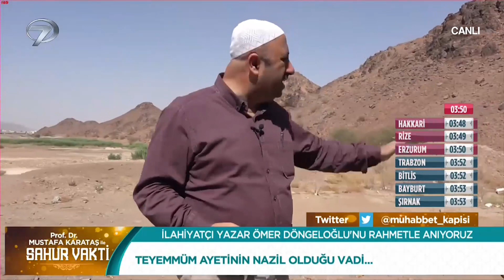Teyemmüm Ayetinin Hikayesi - Prof. Dr. Mustafa Karataş'la Sahur Vakti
Teyemmüm Ayetleri

On bir ayın sultanı Ramazan ayı büyük bir coşkuyla Kanal 7 ekranlarında karşılanıyor. Ekranların sevilen ismi Prof. Dr. Mustafa Karataş’ın sohbetleriyle Sahur Vakti, Ramazan ayı boyunca izleyicisinin Ramazan ve sahur heyecanına ortak olacak.

Müslümanların dört gözle beklediği Ramazan ayının maneviyatı Kanal 7 ekranlarında yaşanacak. Sahur ekranlarının vazgeçilmez programı Sahur Vakti, Prof. Dr. Mustafa Karataş’ın sohbetiyle Ramazan ayı boyunca izleyicisinin oruç heyecanına eşlik edecek. Ramazan ayının faziletleri, bu aya özel ibadetler, Müslümanların öncüsü Hz. Muhammed’in yaşamından örnekler ve İslam tarihinin tozlu sayfalarında yer alan önemli olaylar Mustafa Karataş’ın anlatımlarıyla Sahur Vakti’nde hayat bulacak.

Ramazan ayının huzuru, İslam tarihinde yaşanan önemli olayları, Kur’an-ı Kerim tilavetleri, bu mübarek aya özel dualar Ramazan boyunca ‘Mustafa Karataş ile Sahur Vakti’nde yer alacak.

Prof. Dr. Mustafa Karataş’ın anlatımlarıyla izleyicisiyle buluşmaya hazırlanan Sahur Vakti Ramazan boyunca her gece 01:45’te Kanal 7’de…